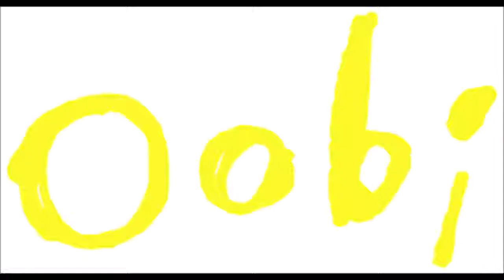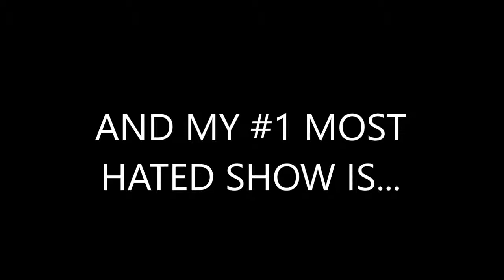Bredan Barney's Top 20 Worst Shows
If you disagree, Bredan Barney will respect your opinion.